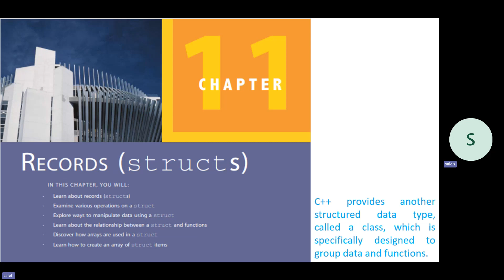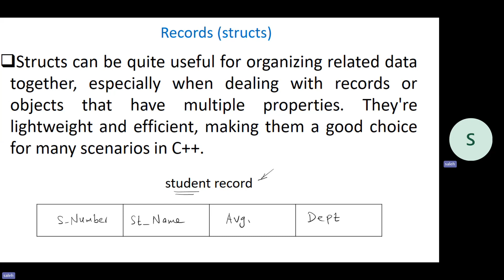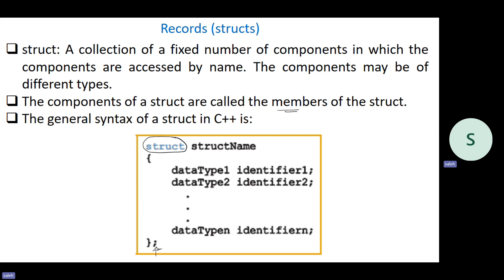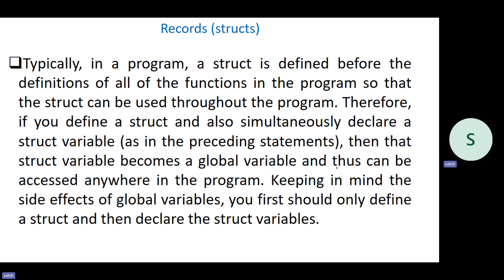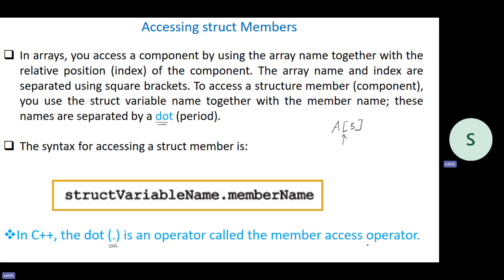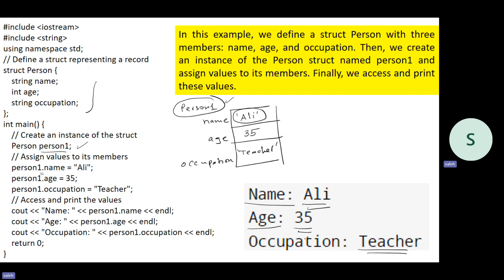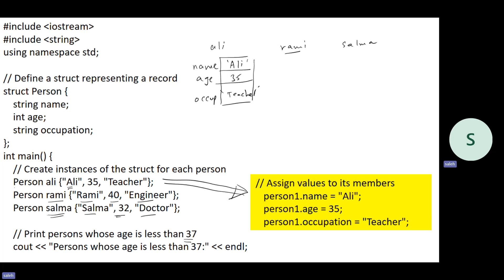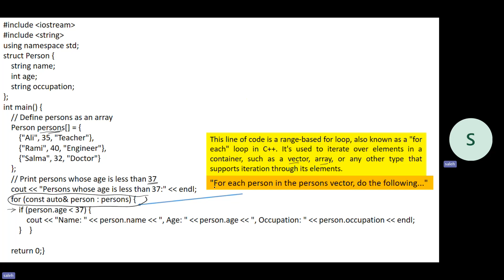C++ P43 Records (structs) الجزء 43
The general syntax of a struct in C++.
The syntax for accessing a struct member.